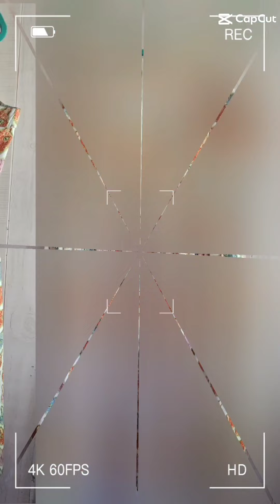The Mysterious Enigmatic Charm Of Cats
Not responsible for the hypnotic power this Cat dress may cause.  Please watch with caution as you may find yourself falling in love with the Cat Dress!